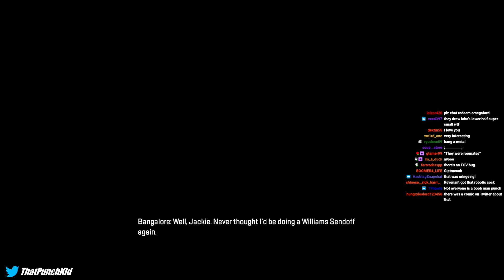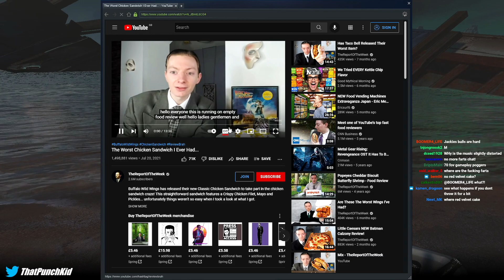PUNCH REACTS to Bangalore & Jackson FINALE | Apex Legends